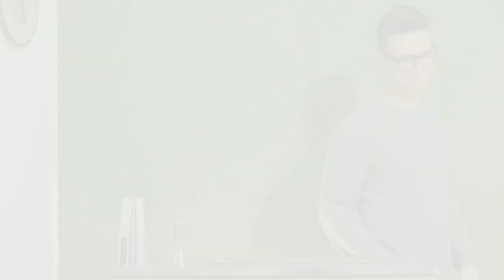4 Easy Bar spoon tricks Part II/FLAIR TRICKS Ep14/How to flair step by step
Hello guys, in this episode I'll show you 4 barspoon tricks Part II. for flair and craft flair tutorials, cocktlai recipes and impressive tricks behind the bar.

Episode 14 of "How to flair step by step" video series.

Comment for any question on Youtube video.

Free Your Movement it's not just our studio name, it's our philosophy behind the bar .
Flair is a part of bartending.

The music i use AMAZING SONGS